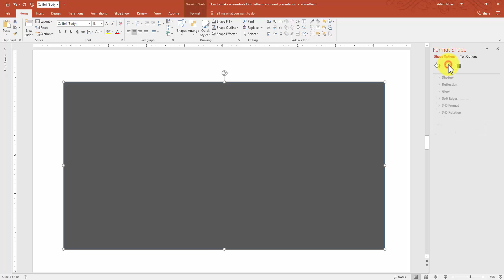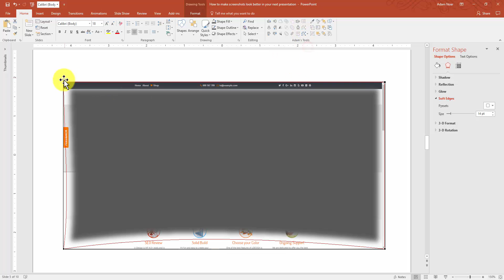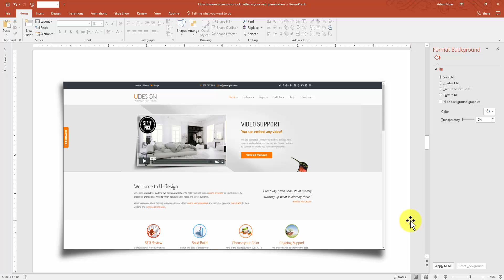How to make screenshots look like a physical piece of paper in PowerPoint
Rather than adding "plain" screenshots to your PowerPoint presentation like 99% of people do (yawn!) create this simple shadow effect to make your screenshots stand out